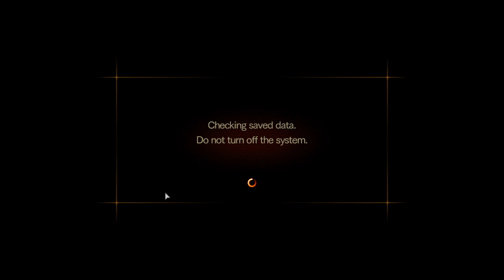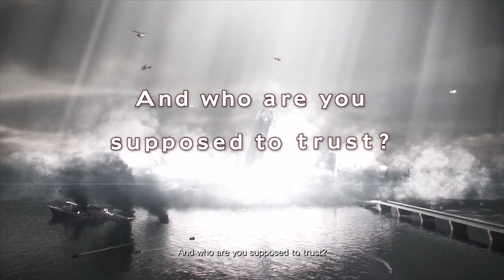I'm happy that there's coop ar least....or NOT